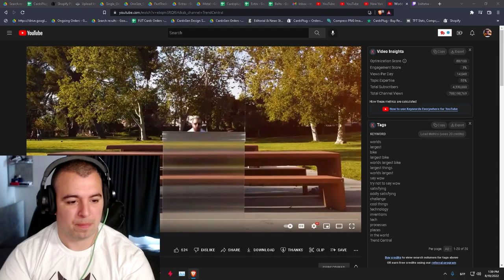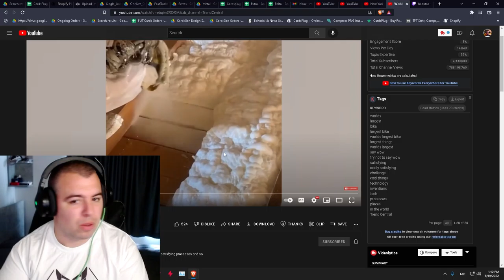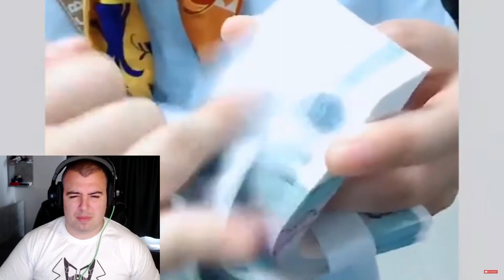Trend Central World's Largest Bike | Baltataa reaction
Baltataa Reacts to Daily Dose of Internet. In this video, a plane makes a dangerously low landing in Greece.